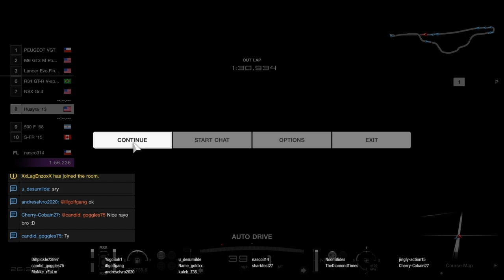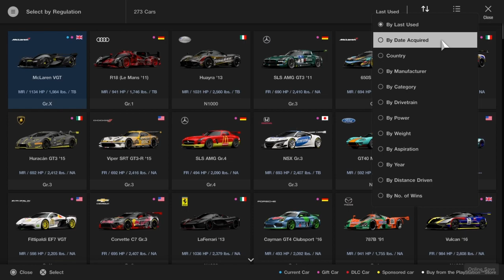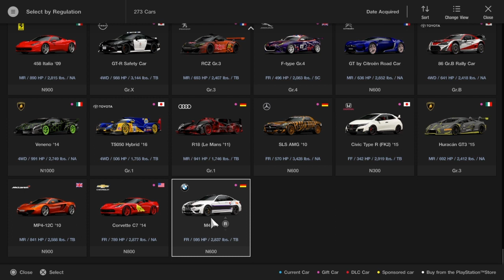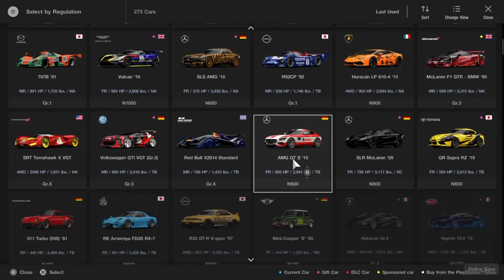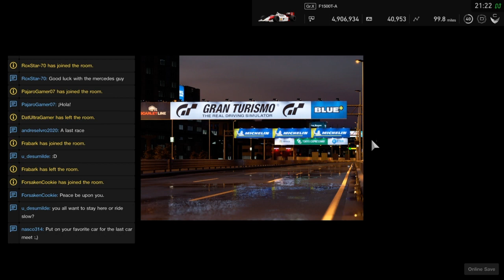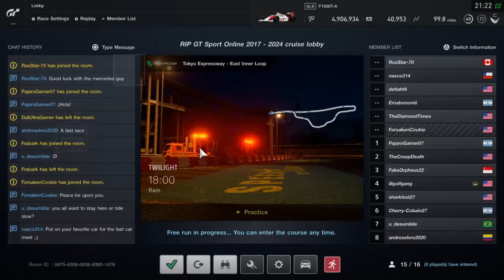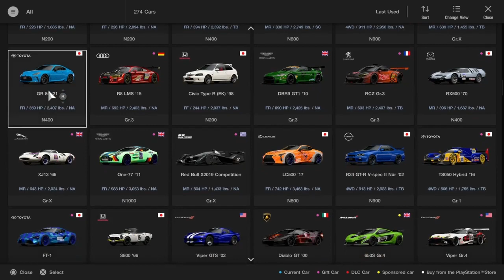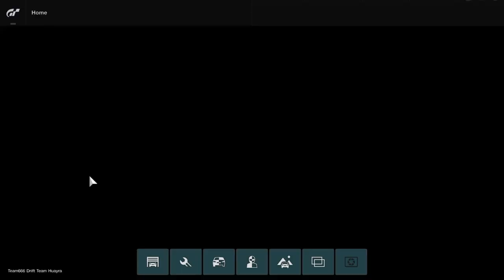GT Sport Final Moments..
Rest in Peace GT Sport :(